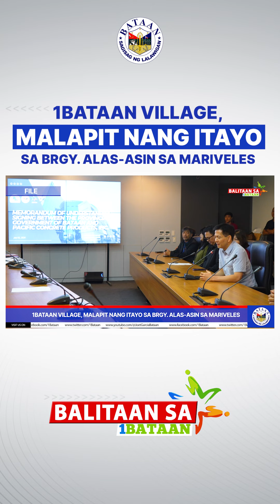MOU signing sa pagitan ng Pamahalaang Panlalawigan ng Bataan at Pacific Concrete Products Inc